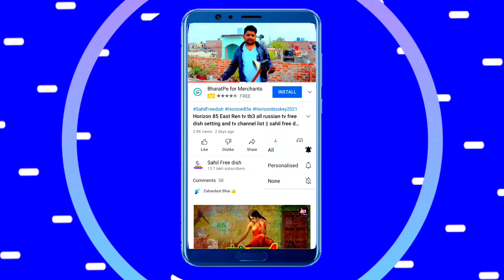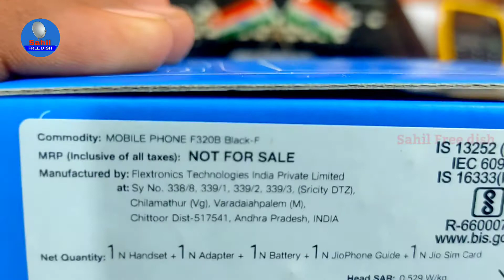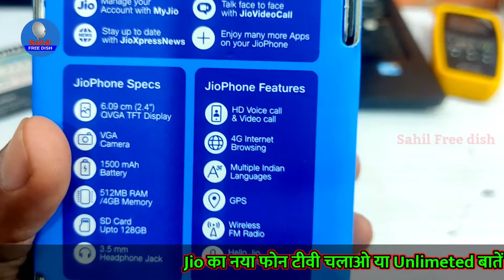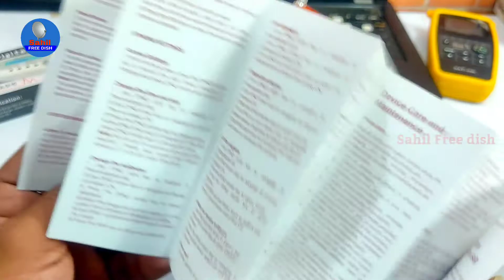Unboxing Jio Phone New | Jio Phone Model F320b || Jio Phone 2021